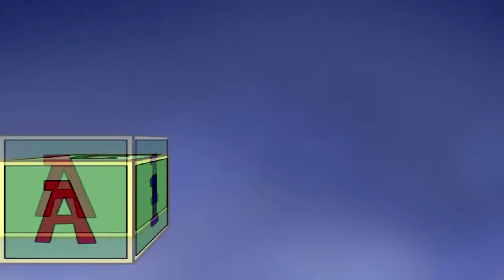cube move animation loop1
animation by Jason M. Miller

Space Capsule Productions